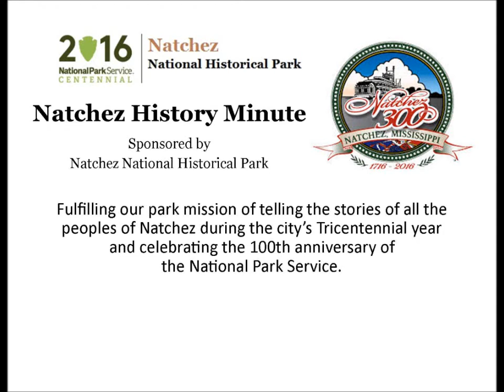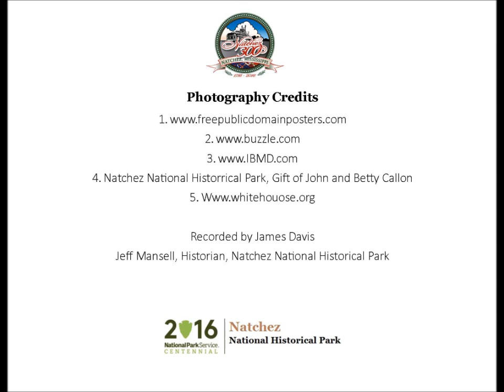Jan 17 Muhammad Ali and Freedom Road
James Davis, an employee of the Natchez National Historical Park, presents a Natchez History Minute about Muhammad Ali, the boxing legend who starred in Freedom Road, the made-for-TV movie filmed here in Natchez.